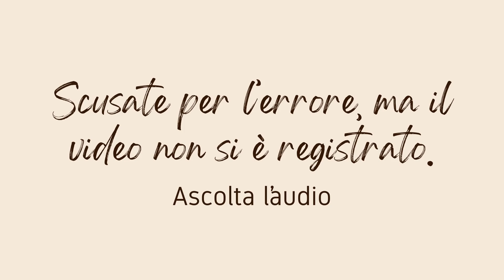16 GENNAIO 2024 Calendario cristiano IL BUON SEME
Se hai piacere di fare una donazione a questo Canale, questo è il codice IBAN it21n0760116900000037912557 intestato ad Andrea Fortezza. Tutte le offerte che arriveranno saranno devolute per l'opera di Dio

La mattina, mentre era ancora
notte, Gesù si alzò, uscì e se ne
andò in un luogo deserto; e là pregava.
Marco 1:35
O SIGNORE, al mattino Tu ascolti la
mia voce; al mattino Ti offro la
mia preghiera e attendo.
Salmo 5:3
Cominciare bene la giornata
Consideriamo, leggendo i Vangeli, le giornate di
Gesù, così piene! A volte la folla che lo circondava
era così numerosa che era difficile avvicinarsi a Lui.
Ma il primo versetto di oggi ci dice che Gesù iniziava
la Sua giornata da solo e in preghiera. Prima di
scegliere i Suoi apostoli, trascorse addirittura tutta
una notte in preghiera (Luca 6:12).
Il re Davide scrive: “O SIGNORE, al mattino Tu ascolti
la mia voce”. Appena si alzava, si rivolgeva al Signore
per parlargli. Si rivolgeva a Dio, non all’uomo. Davide
continua: “Al mattino Ti offro la mia preghiera e
attendo”. All’inizio della sua giornata si preparava
diligentemente con la preghiera, poi aspettava con
un atteggiamento di fiducia.
Come iniziamo la nostra giornata? Prendendo le
cose come vengono, senza esserci preparati, senza
averne parlato a Dio?
No, facciamo prima ascoltare a Dio la nostra voce
tramite la preghiera. Spieghiamogli i nostri bisogni e
affidiamogli le decisioni da prendere. Allora, come
Davide, potremo aspettare con fede e affrontare la
giornata ben “attrezzati”, fiduciosi nelle cure del
Signore.
All’inizio della mia vita professionale, c’era un’impresa
molto attiva di fronte al mio ufficio, che consegnava
pezzi di ricambio. Sopra l’ingresso c’era
questo motto: “Il 95% del successo dipende dalla
preparazione”. Ho fatto mio questo motto durante i
miei anni di lavoro. Ma questo è importante soprattutto
nella nostra vita di fede! Iniziamo ogni giornata
con un momento di comunione personale
con il Signore, ascoltando la Sua Parola e pregandolo.